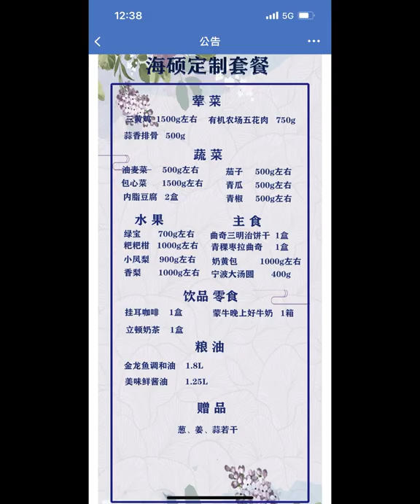oecshanghai-5-封味家肴VLOG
封味家肴VLOG